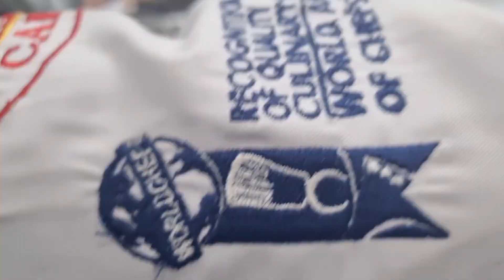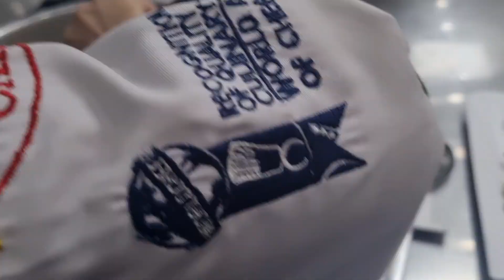Last Day in College before Eid |EIDI MILI SABKO |NaqibeeInTown